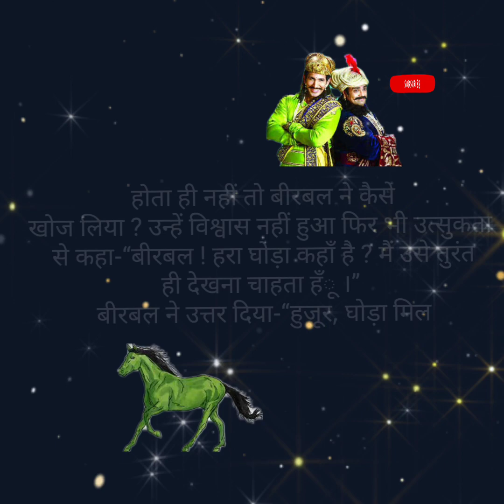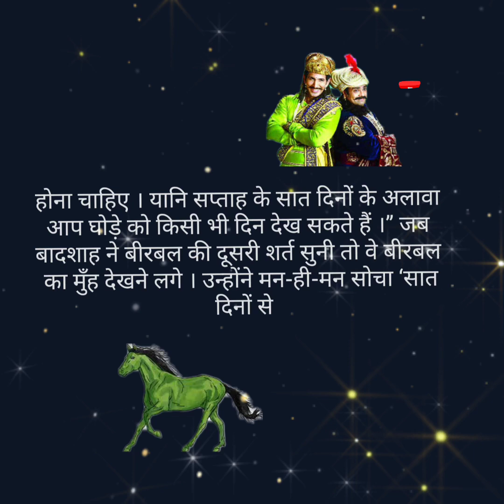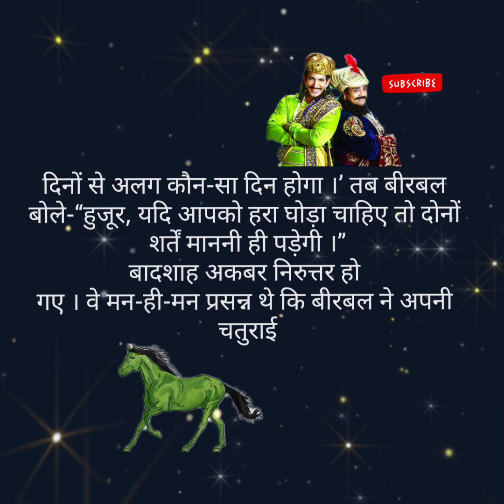21 February 2023(2)